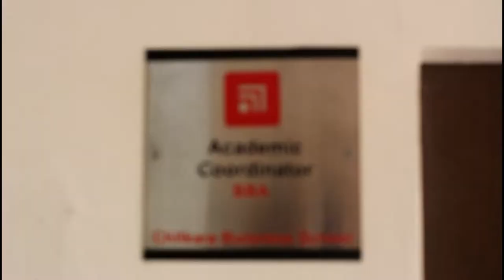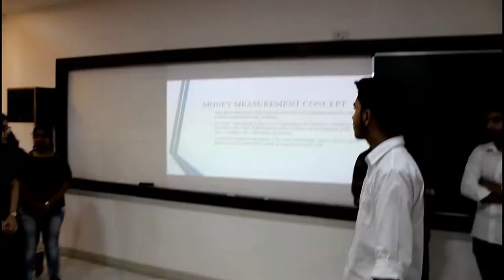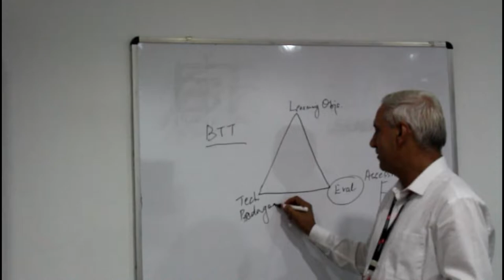BBA-B Com Department - Chitkara Business School, Chitkara University, Punjab